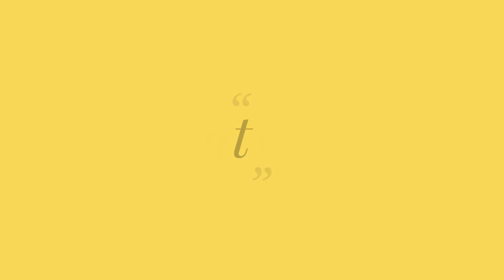Get Natural Pink And Bright Skin With Patato And Rose Petals